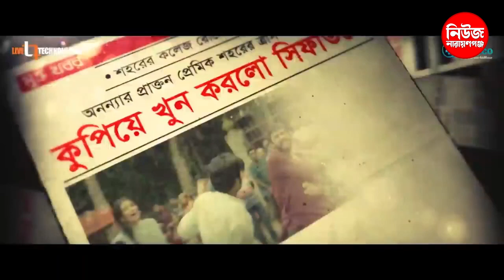‘পরান’ দেখে দর্শকদের অনুভূতি| Narayanganj | narayanganj news